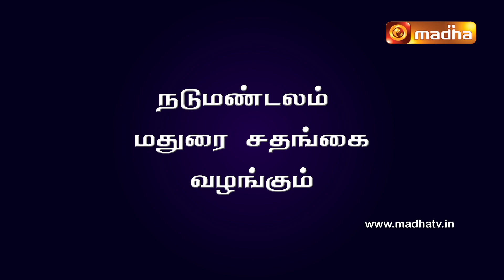Puthagam Pesugirathu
Watch puthagampesugirathu | Monday 07.30pm